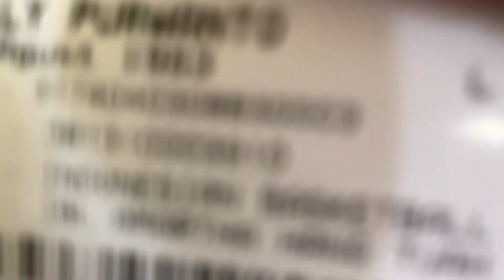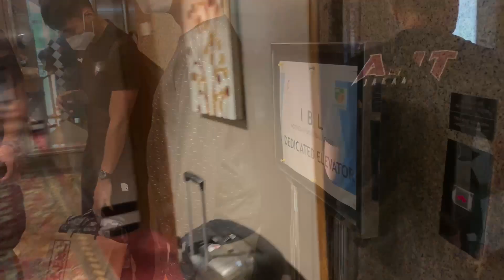IBL 2022 BERLANJUT!